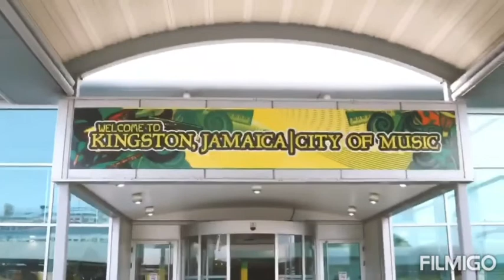GUCCI MANE IN JAMAICA WITH HIS WIFE ON HOLIDAY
Gucci Mane Atlanta Rapper Visits Jamaica With His Wife Keyshia Kaoir And Dresses Up Like A Rasta Man To Go Shop Proper Yard Man Loving Life Fan Video